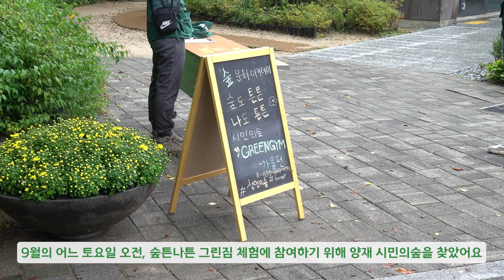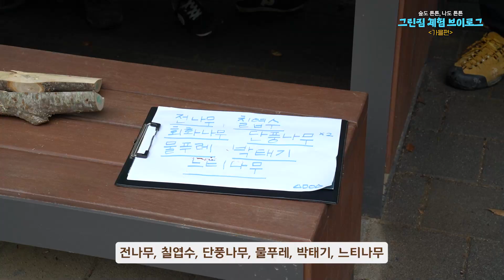"숲도튼튼 나도튼튼" 그린짐 숲가꾸기 브이로그 | 2022 매헌시민의숲 숲문화아카데미 - 4회차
9월, 매헌시민의숲에서는
숲도튼튼 나도튼튼에서는 그린짐 체험 - 가을편이 진행되었습니다.
시민들과 함께 오래된 나무이름표를 제거하고 새 이름표로 교체하는 일감,
그리고  빨갛고 동글동글한 열매를 맺는 키작은 나무인 "남천"을 공원 한켠에 심어주는 활동을 함께 해보았는데요.
브이로그# 처럼 편집한 9월 활동영상! 함께 보시죠~!